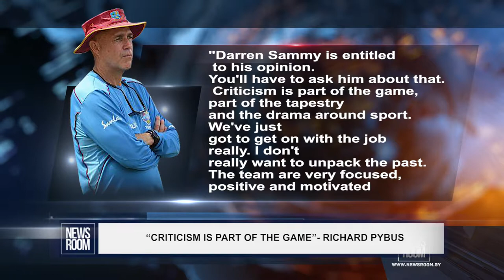“CRITICISM IS PART OF THE GAME” RICHARD PYBUS